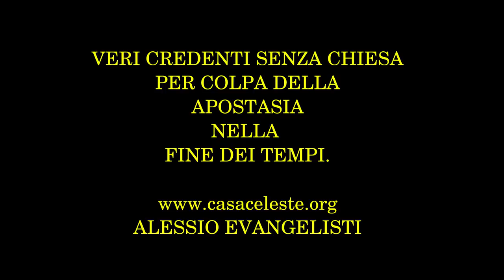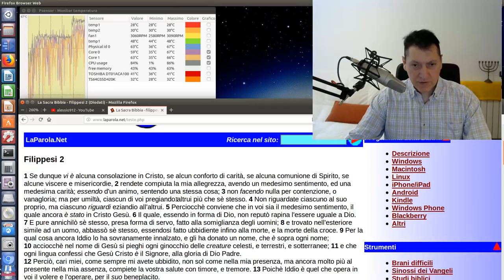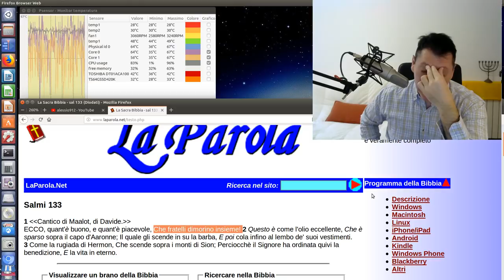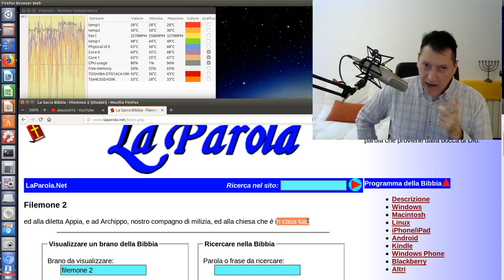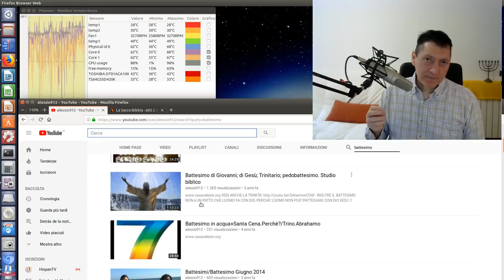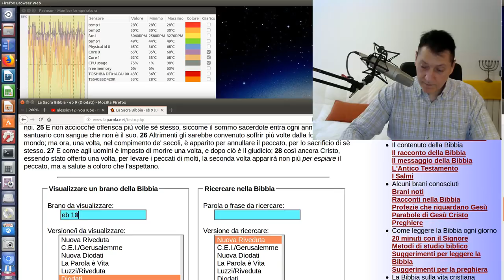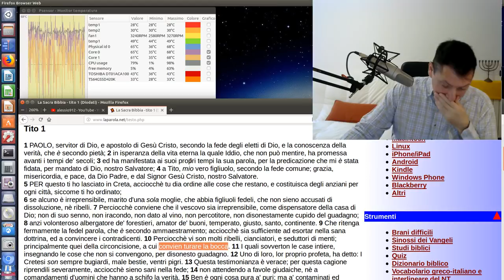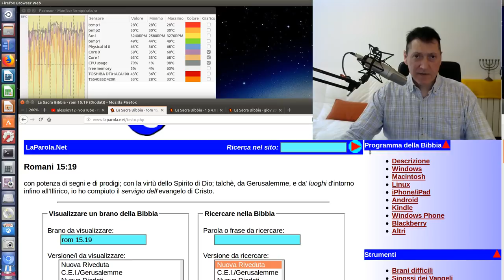Cristiani senza Chiesa x Apostasia Fine dei Tempi"ULTIMA RIFORMA Torben Sondergaard"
False chiese e falsi movimenti ormai sparsi su tutto questo povero globo, obbligano molti veri credenti a trincerarsi in ...
Torben Sondergaard, "fratello" Giuseppe, Benny Hinn, Apostolo Gullelmo Maldonado, Apostolo Edgar Ortuño, Dante Gebel e moltissimi altri sono uno solo alcuni dei movimenti che non promuovono un vero biblicismo, genuino e primitivo che ha caratterizzato ...
Ecco alcuni link che ci siamo anche scaricati, ai visto mai ... Cominciando dal primo fatto dal CARO Fratello Stefano Ansaldo
1. Scaricare questo o più video e ricaricarli con titoli diversi;
2. Lasciarli intatti ovvero riportare solo le parti che ritieni più opportune;
3. Scaricarli per tradurli in altra lingua;
4. Condividere;
6. Quanto tu ritenga necessario per l'avanzamento dell'Evangelo di Gesù Cristo.
Shalom